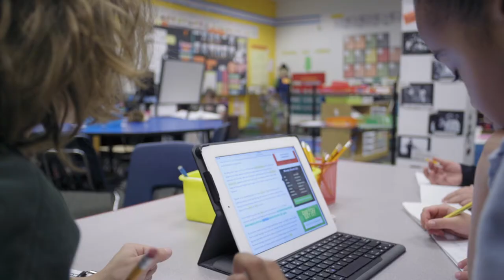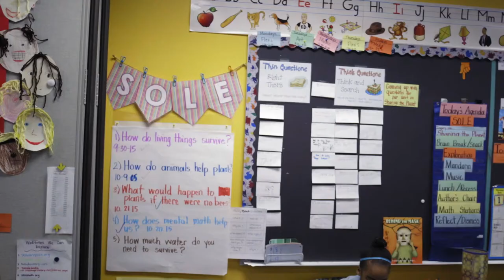SOLECLE Trailer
Welcome to SOLE!  Here's an introduction to what Self Organized Learning Environments are all about, from educators and students in the Cleveland area.